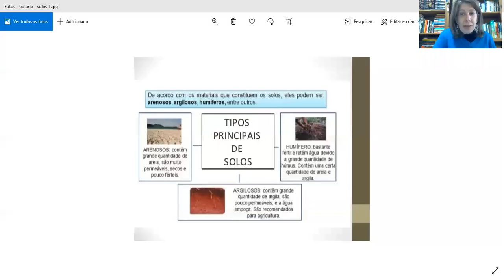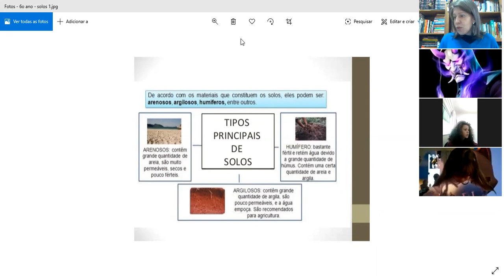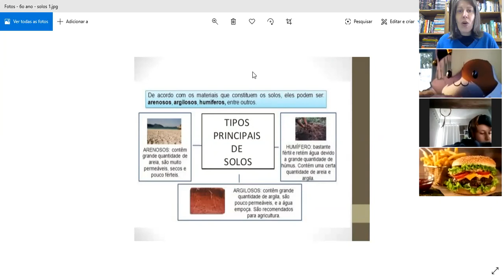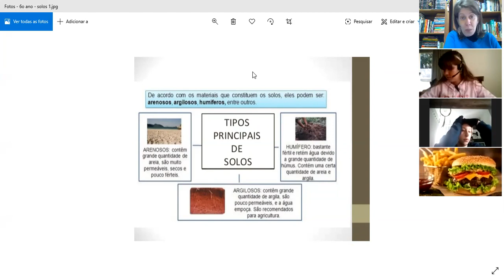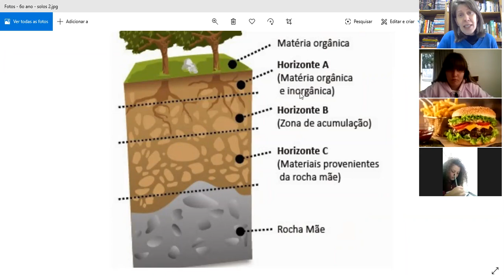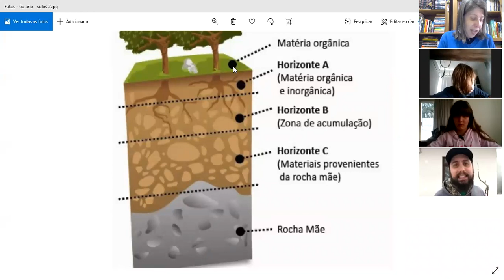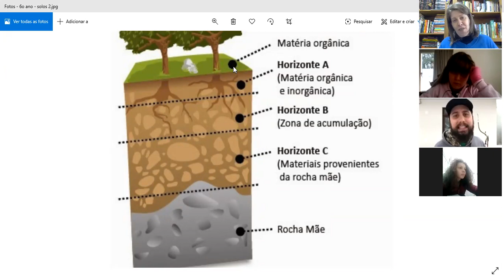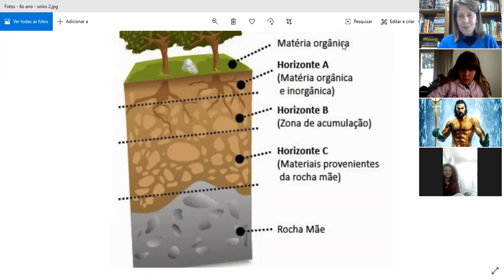GEOGRAFIA Tipos de Solos 6o ano EF II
Professora Carla